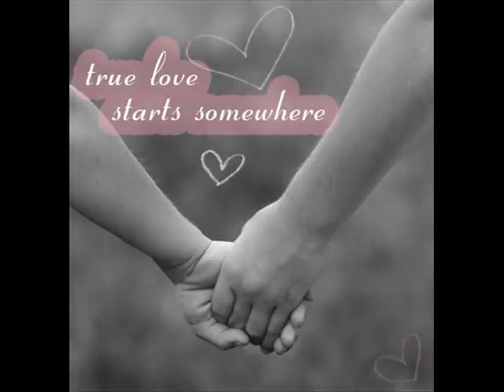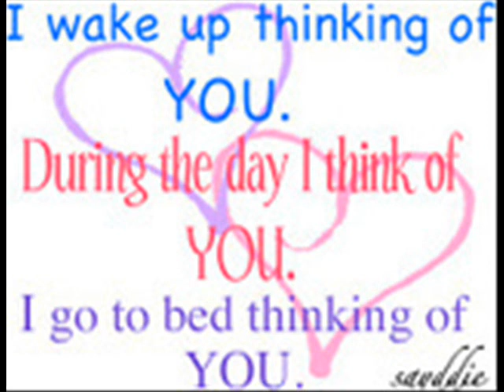Hold my hand (Nikos + Matilda)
Hold my hand and i promise ill do all i can!!!